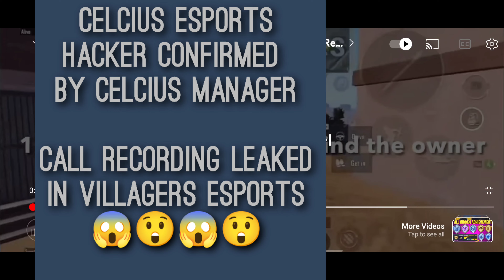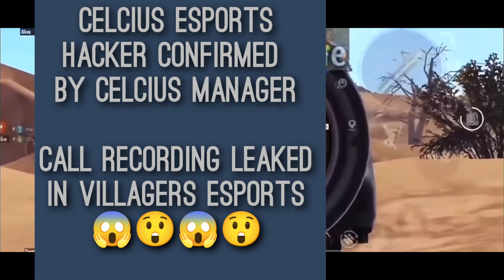CELCIUS ESPORTS HACKING CONFIRMED BY CELCIUS MANAGER ON PHONE CALL AND ITS LEAKED 💥😲